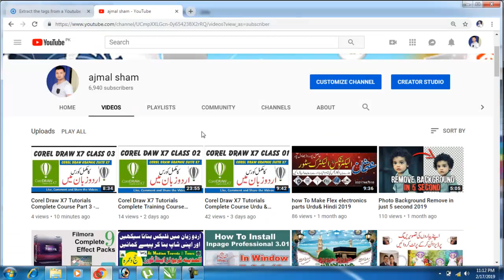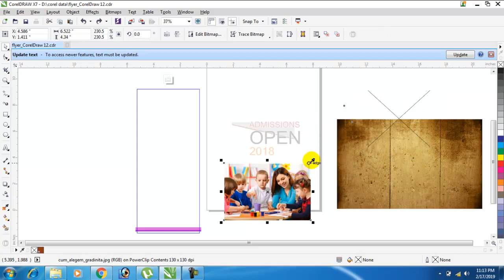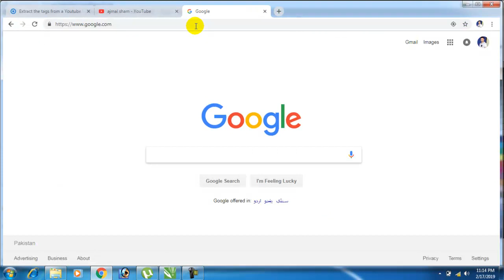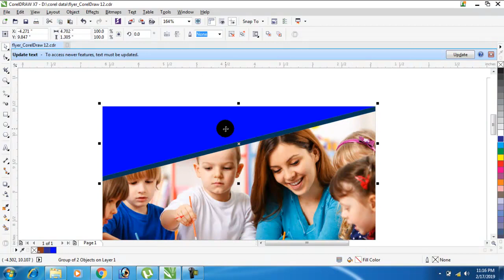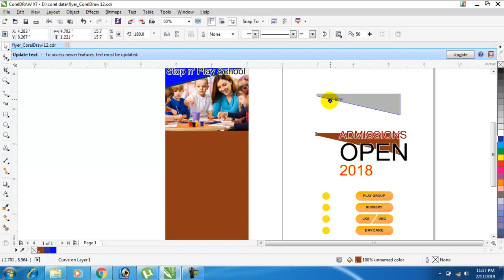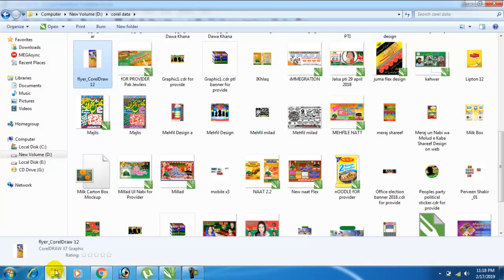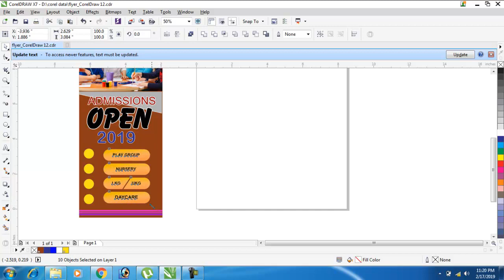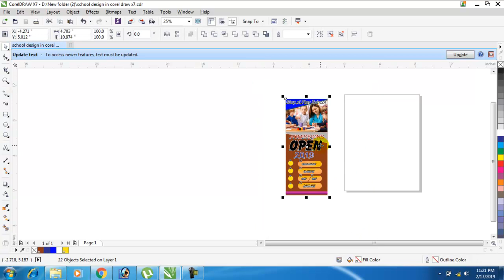Corel Draw X7 Tutorials Complete Course Part 5 Majlis design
corel draw x7 mai pechli video mai bataya tha k basik ko tools kaisy krty hy use and ab is video mai batana ja raha hy kaisy majlis isthar design krty hay thanks fo watching